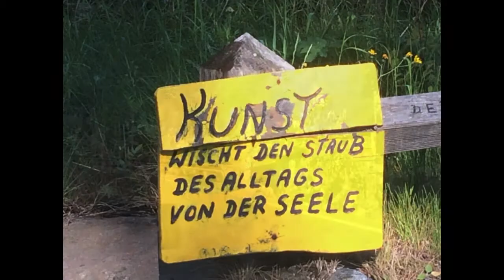WienMarseille 12 Pratto Stelvio Bormio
WienMarseille 12 Pratto   Stelvio   Bormio Stilfserjoch 2760m Alpen Radtour Cima Coppi